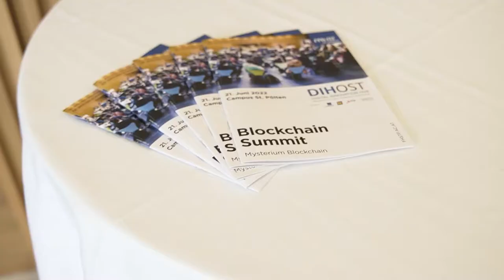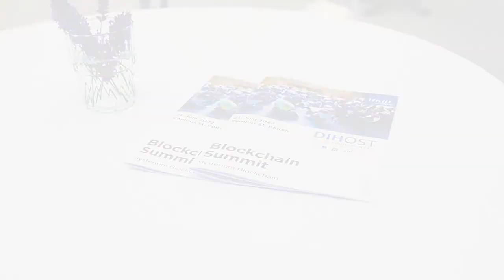Blockchain Summit 2022 – Post-Event Trailer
Das Blockchain Summit 2022 unter dem Motto „Mysterium Blockchain" gibt Antworten auf die drängendsten Fragen und macht die Blockchain erlebbar. Über 80 Gäste waren bei uns am Campus und verfolgten die Podiumsdiskussion zu Blockchain in NÖ, probierten selbst aus und bewunderten
Best-Practices aus niederösterreichischen Unternehmen.